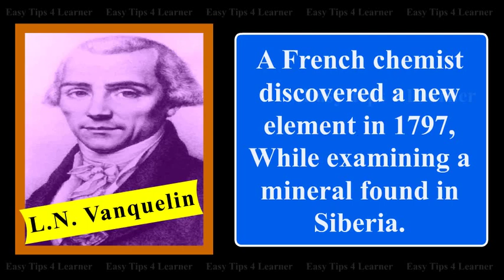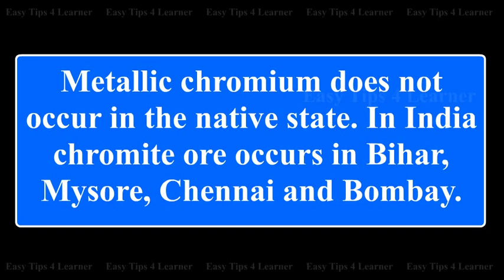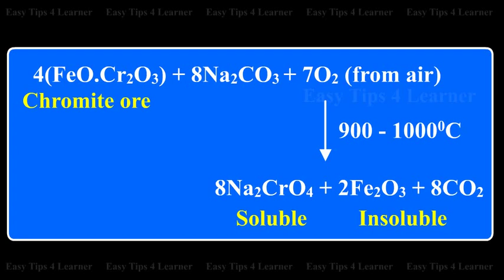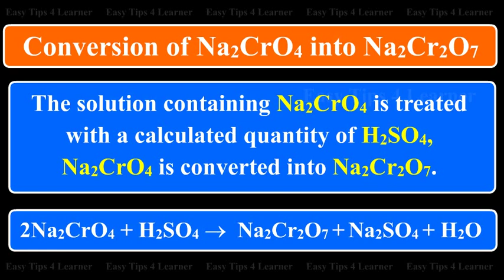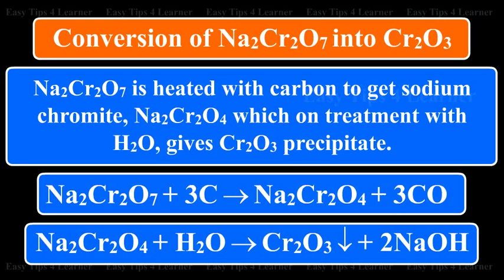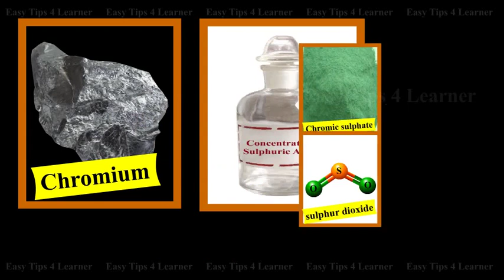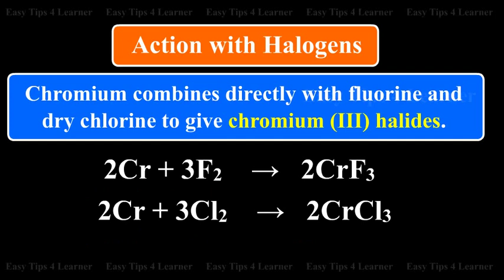Extraction of Chromium Metal from Chromite Ore | Occurrence, Principles and Properties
Occurrence and principles of extraction of chromium metal from chromite Ore.
Atomic mass : 51.99
Valency : 0,1,2,3,4,5,6
Atomic number : 24
Symbol : Cr
Position in the periodic table : Period Number -4, Group Number -6.

L.N. Vanquelin, a french chemist discovered a new element in 1797, while examining a mineral found in Siberia. It was named chromium because it forms coloured compounds [Greek word - chroma - colour]

Occurrence
Metallic chromium does not occur in the native state. In India chromite ore occurs in Bihar, Mysore, Chennai and Bombay.

Ores
The important ore of chromium is Chromite or chrome ore, FeO Cr2 O3
The chief ore of chromium is chromite ore.

Extraction of chromium metal from chromite ore
The extraction of chromium metal from chromite ore consists of the following steps.

1. Concentration
The crushed ore is concentrated by gravity separation method.

2. Conversion of the concentrated chromite ore into Sodium Chromite
The concentrated ore is mixed with excess of sodium carbonate and a small amount of lime and roasted in a reverberatory furnace at about 900-1000 degree Celcius in the presence of free supply of air. During this process, chromite ore is converted into soluble sodium chromate.

4(FeO, Cr2 O3) + 8Na2, CO3 + 7O2 (from air) at the temperature between 900-1000 degree celcious forms 8Na2CrO4 (which is Soluble) + 2Fe2O3 (which is Insoluble) + 8CO2

Conversion of Na2, Cr, O4 into Na2, Cr2, O7
The solution containing Na2CrO4 is treated with a calculated quantity of
H2SO4, Na2CrO4 is converted into Na2Cr2O7.

2Na2CrO4 + H2SO4 → Na2Cr2O7 + Na2SO4 + H2O

Conversion of Na2, Cr2, O7 into Cr2, O3

Na2Cr2O7 is heated with carbon to get sodium chromite, Na2Cr2O4 which on treatment with H2O, gives Cr2O3 precipitate.

Na2Cr2O7 + 3C → Na2Cr2O4 + 3CO

Na2Cr2O4 + H2O → Cr2O3 (which is the precipitate) + 2 NaOH

Properties of Cr
Physical Properties
1. The metal is silvery white and crystalline.
2. It is very hard and brittle
3. It melts at 2113K.

Chemical Properties
1. Action of air : It is unaffected by air at ordinary temperatures.
When heated to very high temperature at about 2000°C it is oxidised to chromic oxide.

Chromium plus oxygen gives Chromic oxide.

2. Action of Water : There is no action at ordinary temperatures. However it decomposes steam at red heat to give chromic oxide and hydrogen.

Chromium plus steam gives chromic oxide plus hydrogen.

3. Action of Acids : It dissolves in dilute hydrochloric acid and sulphuric acid to liberate hydrogen and forms chromous salts.

Chromium plus hydrochloric acid gives chromium 2 chloride plus hydrogen.

Chromium plus sulphuric acid gives chromium 2 sulphate plus hydrogen.

4. With hot concentrated sulphuric acid it gives chromic sulphate and liberates sulphur dioxide.

Chromium plus sulphuric acid gives chromium 3 sulphate plus sulphur dioxide plus water.

5. Dilute nitric acid does not attack the pure metal while concentrated acid renders it inactive or passive i.e., it does not show its usual reactions.

6. Action with Halogens : Chromium combines directly with fluorine and dry chlorine to give chromium (3) halides.

Chromium plus fluorine gives chromium 3 fluoride

Chromium plus chlorine gives chromium chloride